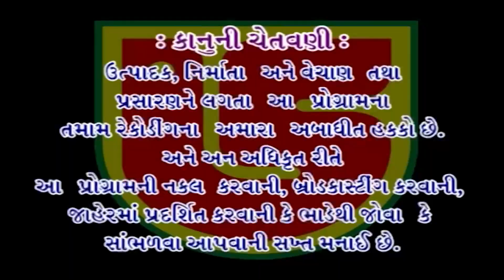01-Khodabapa Ne Shradhanjali,Rajkot-2022 | Umed Gadhvi-Ajitbhai-Nitinbhai | Lok Sahitya& Duha Chand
❖ Album:-Shree Jentibhai Khodabhai Pipliya Na Pujya Pitashree Sva. Khodabhai Rajabhai Pipliya Ne Shradhanjali Aarpan Nimite Santvani , At:-Rajkot Santwani - Dt:-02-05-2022 , This Santwani Audio & Video Pen Drive Available on Our Retail Outlet-Mo:-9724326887 & 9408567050...
શ્રી જેન્તીભાઈ ખોડાભાઈ પીપલીયા ના પૂજ્ય પિતાશ્રી સ્વ. ખોડાભાઇ રાજાભાઇ પીપલીયા ને શ્રદ્ધાંજલિ અર્પણ નિમિતે સંતવાણી , મુ:-રાજકોટ સંતવાણી, - તા:--૦૨-૦૫-૨૦૨૨

❖ Bhajan:-Loksahitya, Duha Chand
❖ Singer:-Umed Gadhvi,Ajitbhai , Nitinbhai
❖ Producer:-Atul Patel